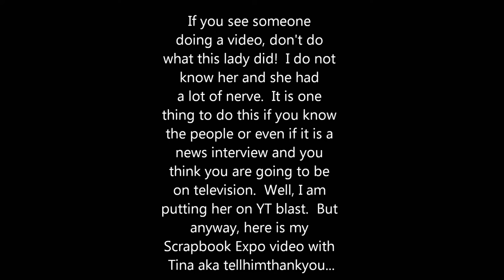What Not To Do - Audrey & Tina Scrapbook Expo Milwaukee/Unwanted Photo Bomber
This was from Friday at Scrapbook Expo Milwaukee. This random lady decides to get in the video. Instead of retaking it, I am putting her on YT blast!